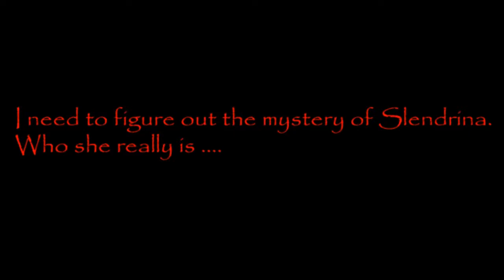Слендрина со старушенцией в доме, полное прохождение ◉ House of Slendrina